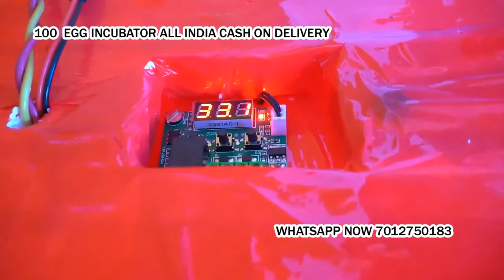100 Egg Incubator hatching machine Adyar Afzalpur Aland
100 ಮೊಟ್ಟೆಯ ಸಾಮರ್ಥ್ಯ ಸೆಮಿ ಆಟೋಮ್ಯಾಟಿಕ್ ಥರ್ಮೋಕೋಲ್ ಬಾಕ್ಸ್ ಇನ್ಕ್ಯುಬೇಟರ್ ಕೋಳಿಯಿಂದ ಮೊಟ್ಟೆಗಳನ್ನು ಹೊರತೆಗೆಯಲು ಇನ್ಕ್ಯುಬೇಟರ್ ಸೂಕ್ತ ... ಮತ್ತು ಪರಭಕ್ಷಕ ಪಕ್ಷಿಗಳ ಮೊಟ್ಟೆಗಳು ... ಇತ್ಯಾದಿ *

ಪ್ರತಿದಿನ 2 ಬಾರಿ (ಬೆಳಿಗ್ಗೆ ಮತ್ತು ರಾತ್ರಿ) ಮೊಟ್ಟೆಯನ್ನು ಹಸ್ತಚಾಲಿತವಾಗಿ ತಿರುಗಿಸಿ.

* ನಾಮಮಾತ್ರದ ಒತ್ತಡ ಏಕ-ಹಂತ 230 ವೋಲ್ಟ್ ಸಿಇ

* ಮೊಟ್ಟೆಯ ಸಾಮರ್ಥ್ಯ = [75 ಬಾತುಕೋಳಿ ಮೊಟ್ಟೆ] [250 ಕ್ವಿಲ್ ಮೊಟ್ಟೆ] [90-100 ಕೋಳಿ ಮೊಟ್ಟೆ]

*ಗರಿಷ್ಠ ಶಕ್ತಿ 40 ವ್ಯಾಟ್

*ಡಿಜಿಟಲ್ ತಾಪಮಾನ ನಿಯಂತ್ರಣವನ್ನು ಪ್ರದರ್ಶಿಸಿ *

ಡಮರುವಿನ ಈ ಉತ್ಪನ್ನವನ್ನು ಥರ್ಮಕೋಲ್ ವಸ್ತುಗಳಿಂದ ತಯಾರಿಸಲಾಗುತ್ತದೆ ಮತ್ತು ಬಿಳಿ ಬಣ್ಣದಲ್ಲಿ ಕೆಂಪು ಬಣ್ಣವನ್ನು ಹೊಂದಿರುತ್ತದೆ.

ಆಯಾಮ -(l x w x h) 60 cm x 30 cm x 40 cm.

ಪ್ಯಾಕ್ 1 ಎಗ್ ಇನ್ಕ್ಯುಬೇಟರ್ ಅನ್ನು ಒಳಗೊಂಡಿದೆ.

ಉತ್ಪಾದನಾ ದೋಷಗಳ ವಿರುದ್ಧ 6 ತಿಂಗಳ ಖಾತರಿ

ಮಾದರಿ- m100 ಸಾಮರ್ಥ್ಯ: 100 ಕೋಳಿ ಮೊಟ್ಟೆಗಳು 1.

ಹ್ಯಾಚಿಂಗ್ ದರ 85-95% ಭಾರತದಲ್ಲಿ ಫಲವತ್ತಾದ ಮೊಟ್ಟೆಗಳೊಂದಿಗೆ ಪರೀಕ್ಷಿಸಲಾಗಿದೆ.

ಎಲ್ಲಾ ವಿಧದ ಕೋಳಿ ಮೊಟ್ಟೆಗಳನ್ನು ಹೊರಹಾಕಲು ಉತ್ತಮ .2.

ಇದನ್ನು ನಿರ್ವಹಿಸಲು ಸುಲಭವಾಗುವಂತೆ ವಿನ್ಯಾಸಗೊಳಿಸಲಾಗಿದೆ.

3. ನಮ್ಮ ಪರಿಕಲ್ಪನೆಯು ಆರೋಗ್ಯಕರ ಮರಿಗಳನ್ನು ಹೊರಹಾಕುವುದು.

4.ಇದು ಸೆಮಿ ಆಟೋಮ್ಯಾಟಿಕ್ ಇನ್ಕ್ಯುಬೇಟರ್.

ನೀರಿನ ತಟ್ಟೆಯಲ್ಲಿ ಯಾವಾಗಲೂ ಸರಿಯಾದ ಮಟ್ಟದ ನೀರನ್ನು ಇರಿಸಿ

5. ಕೋಳಿ ಮೊಟ್ಟೆಗಳನ್ನು ಹೊರಹಾಕಲು ಎಷ್ಟು ಸಮಯ ತೆಗೆದುಕೊಳ್ಳುತ್ತದೆ ಫಲವತ್ತಾದ ಕಾವುಕೊಟ್ಟ ಮೊಟ್ಟೆಗಳು 20-21 ದಿನಗಳಲ್ಲಿ ಹೊರಬರುತ್ತವೆ

6. ವಿದ್ಯುತ್ ಶಕ್ತಿಯ ಬಳಕೆಯ ಮಟ್ಟ ಎಷ್ಟು ಎಂದರೆ ಅದು ಕಡಿಮೆ ವಿದ್ಯುತ್ ಬಳಕೆ

100 ಮೊಟ್ಟೆಗಳ ಸಾಮರ್ಥ್ಯವು ಕೇವಲ 40w ಮಾತ್ರ ಮೊಟ್ಟಮೊದಲ ಬಾರಿಗೆ ಇನ್ಕ್ಯುಬೇಷನ್ / ಹ್ಯಾಚಿಂಗ್ ಸಮಯದಲ್ಲಿ ಸಂಪೂರ್ಣ ನೆರವು ನೀಡಲಾಗುವುದು

100 Egg Incubator hatching machine for poultry bird Cash on delivery

1 year warranty

100 Egg Incubator hatching machine for poultry use Cash on delivery + warranty

* 6 Month Full Replacement Warranty With Bill

Hello Sir

* Alarm Indication;

100 Egg Capacity Semi Automatic Thermocol Box Incubator The Incubator Is Suitable For Hatching Eggs From All Egg